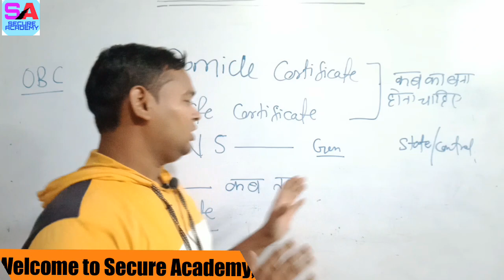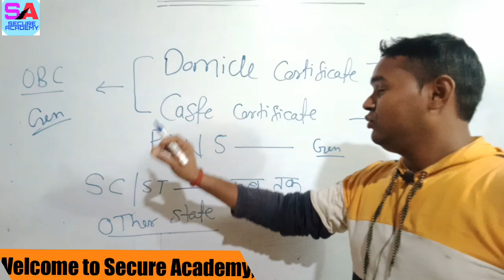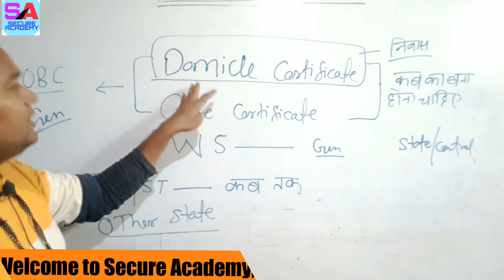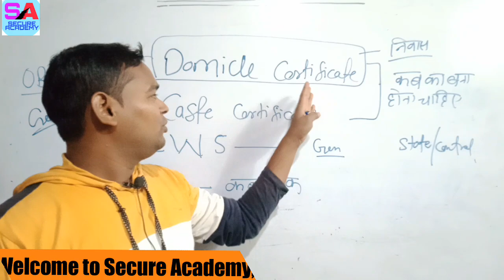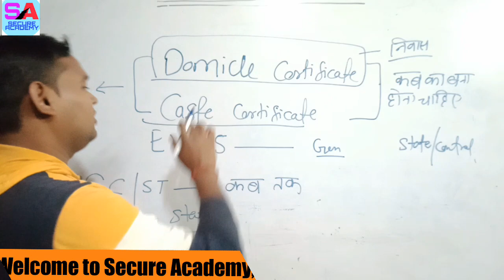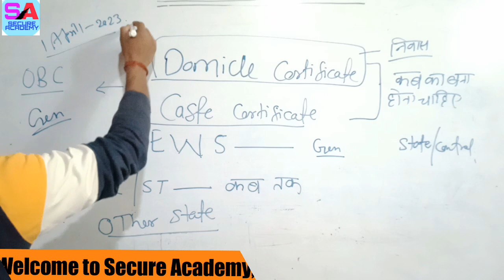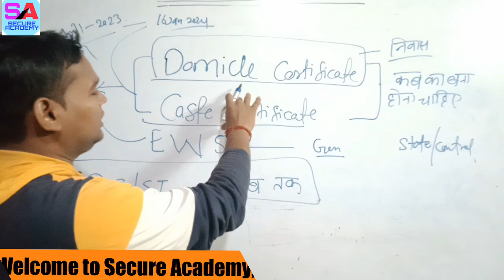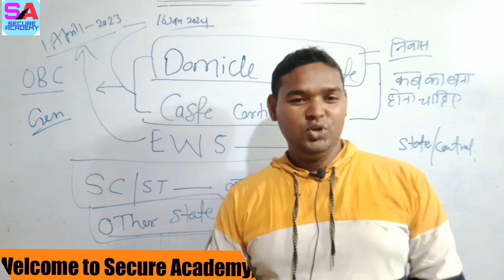UP Police Vacancy 2023 | 60000+ Vacancy for UP Police | UP Police Important Documents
ctet strategy
ctet preparation
ctet exam 2023
h ow to crack ctet exam
how to crack ctet exam 2023
how to crack ctet exam in ten days
ctet topper strategy
how to crack ctet
ctet 20 august
ctet classes
ctet preparation
ctet previous years question paper
kvs results
kvs results 2023
how to check kvs results
ctet tukka truck
ctet exam strategy
ctet topper interview
ctet preparation tricks
ctet notifications
up police
up  police vacancy update
up police vacancy notifications
up police vacancy notifications 2023
ctet के अंतिम दिनों की तैयारी कैसे करें
सीटेट 15 दिन में कैसे पास करे

how to apply sahara
how to apply sahara refund form
how to fill sahara refund form online
sahara me claim form kaise upload kare
sahara me claim form kaise bhare
how to upload sahara claim form
how to fill sahara claim form
how to apply sahara refund portal
how to apply sahara refund
crcs sahara refund
crcs sahara refund portal
sahara india ka paisa milna shuru ho gya
sahara india ka paisa milna suru ho gya hai kya
sahara india ka paisa refkab hoga
sahara india ka paisa kaise milegaaur kab tak milega
sahara india refund online kaise bhare sahara india refund only online form kaise bhare
sahara refund portal problem kaise solve kare

sahara refund portal, sahara apply online, how to fill form of sahara india refund, sahara ka paisa pane ke liya aavedan kaise bhare
sahara india refund application form
bed latest news
BTC latest news
dled latest news
praathmik shikshak bharti par supreme Court ka faisla